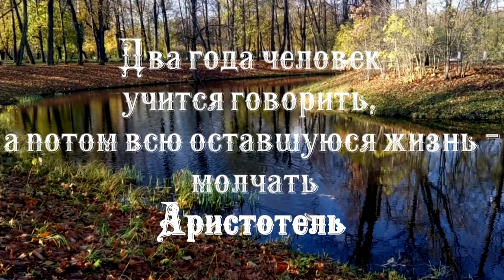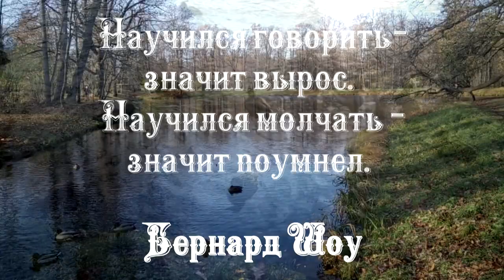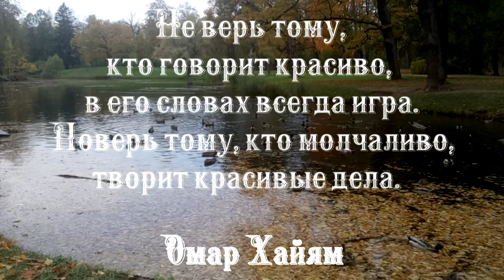Кому язык послушен, тот часто молчит.